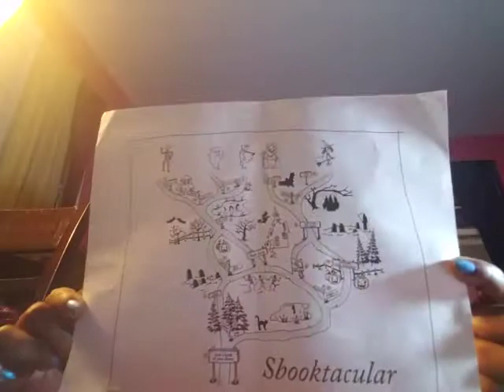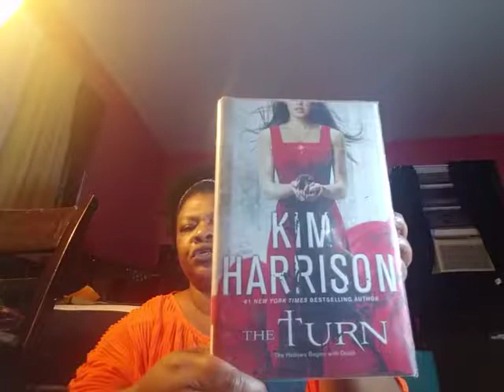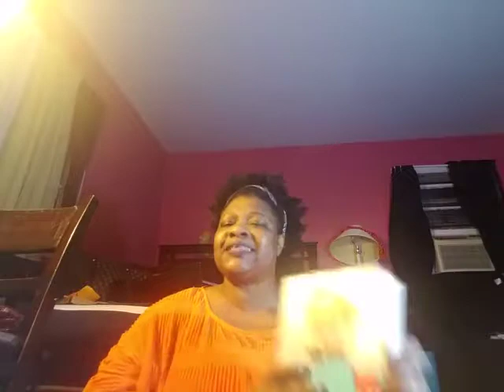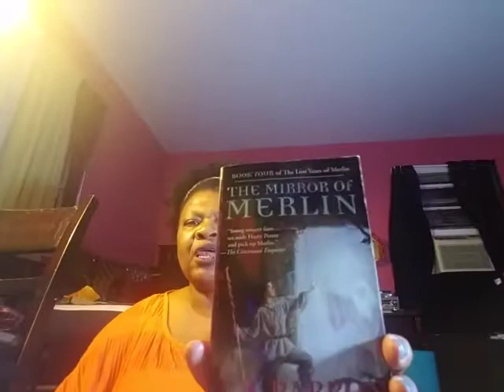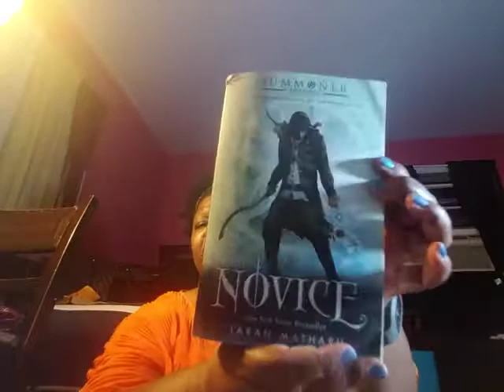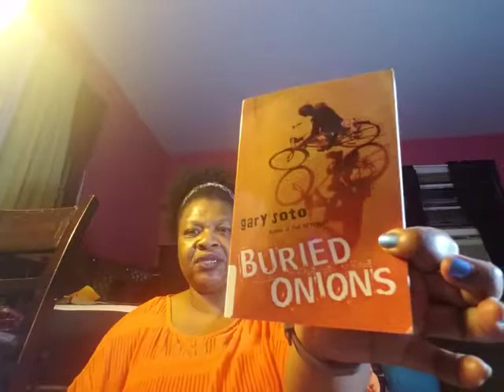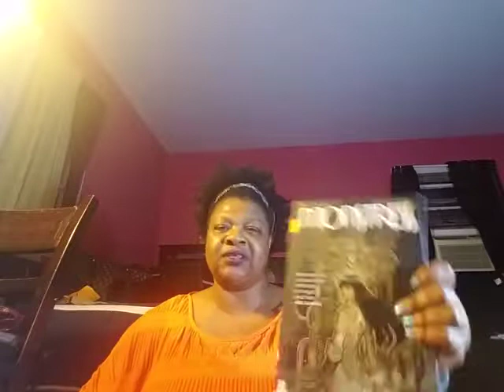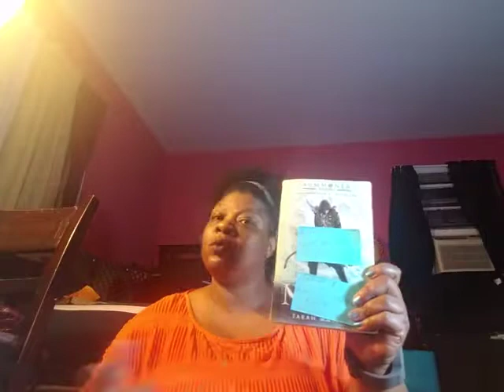Sbooktober TBR for SBOOKTACULAR Readatho adventure (READ DESCRIPTION)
All the books I will be reading it for the readathon  portion of Sbooktober my reads will take me TO the witch thanks for watching,  and thanks to all the hosts for Sbooktober/Sbooktacular so much fun and love love it.

P.S. I SAID THE READATHON STARTS THE 22 BUT IT STARTS THE 25 AND GOES TO THE 31st.

NOVEL THOUGHTS VIDEO with the dates and all the info she did an amazing job creating this quest map...  go check her out

Be well be blessed .